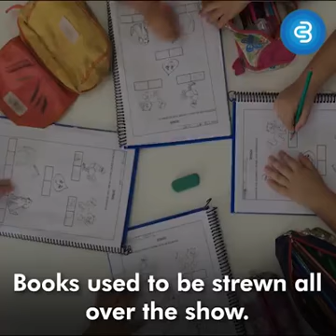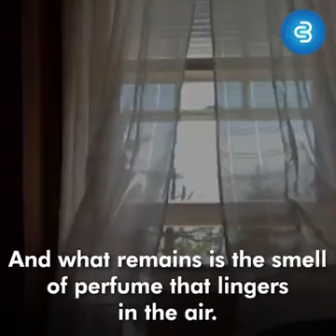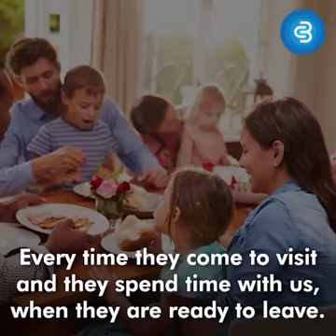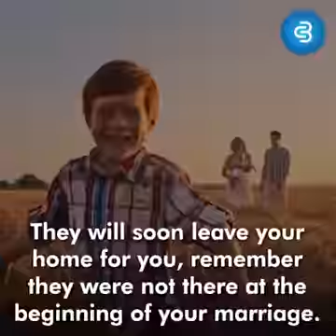dedicated to all parents of this universe!!